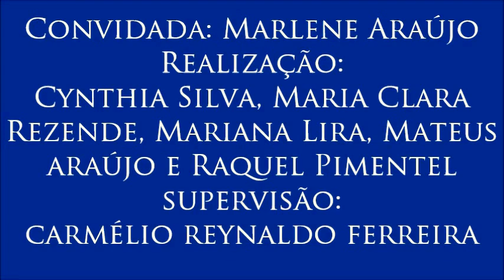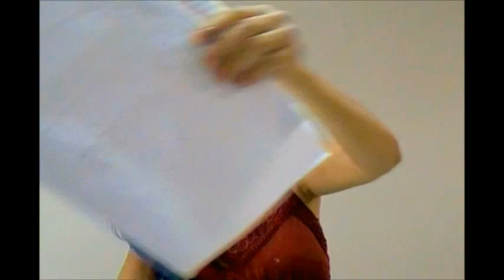Vídeo 9 do VI Colóquio sobre Infância e Adolescência, com Marlene Araújo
9- Redução da maioridade penal
- A dra. Marlene Araújo aponta os motivos que levam os adolescentes infratores a ingressarem no crime, como a precariedade vivida durante a infância, por exemplo. Ela argumenta que o consumismo também influencia no desvio de conduta dos jovens. Por fim, se posiciona contra a redução da maioridade penal e afirma que a solução mais viável para o problema é o investimento na educação.
- 9º Vídeo do VI Colóquio sobre Infância e Adolescência, realizado para a disciplina Jornalismo, Cidadania e Direitos Humanos do Curso de Jornalismo da Universidade Federal da Paraíba, tendo como convidada a professora Marlene Araújo (Departamento de Serviço Social da UFPB). Organizado por Cynthia Silva, Maria Clara Rezende, Mariana Lira, Mateus Araújo e Raquel Pimentel. Supervisão: Carmélio Reynaldo Ferreira.